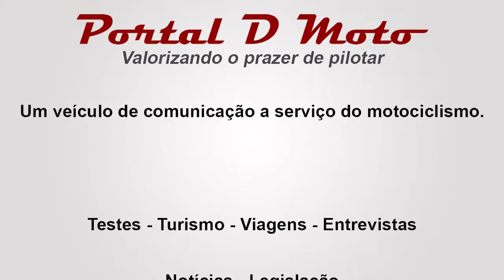TAPIRAÍ/SP - NA LAMA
Para dar um tempo no corre-corre do dia, nada melhor que fazer um “corre” extra para algum lugar de descanso, sem deixar nossa motocicleta em casa, com certeza. No vídeo o percurso até o local